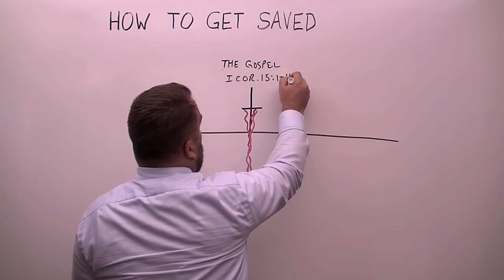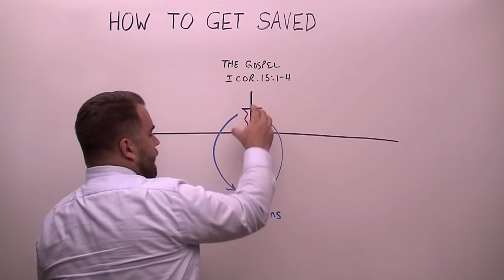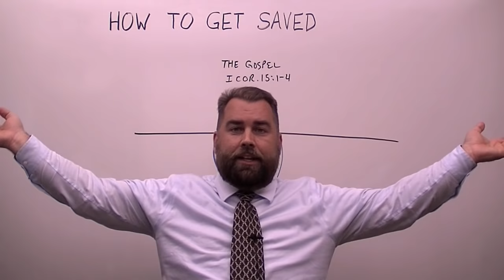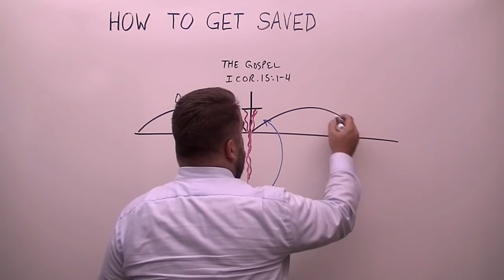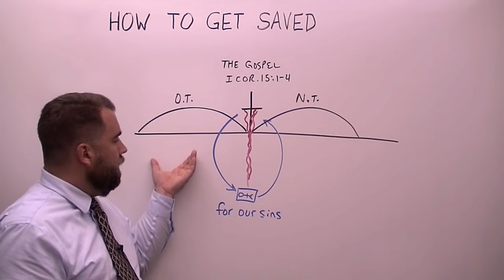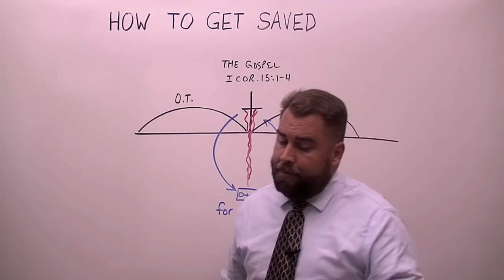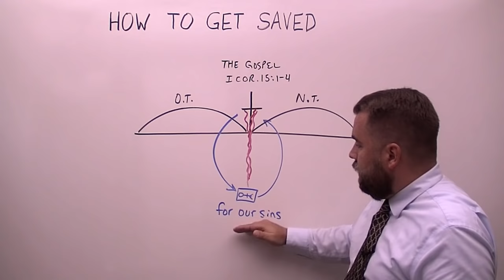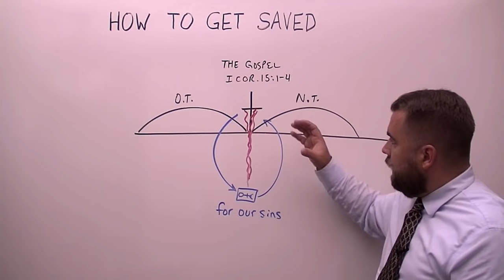How to Get Saved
Missionary Evangelist Robert Breaker tells how to get saved from the King James Bible.